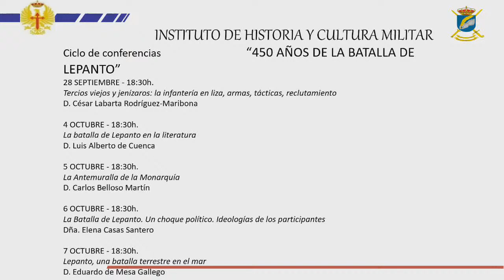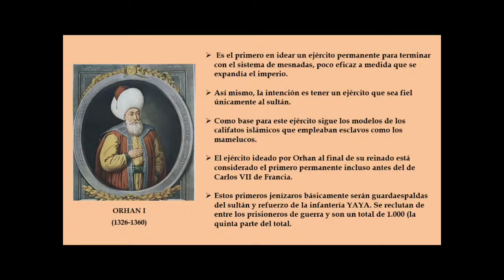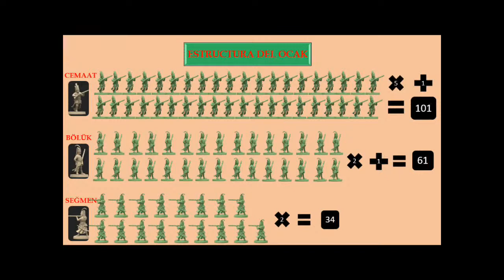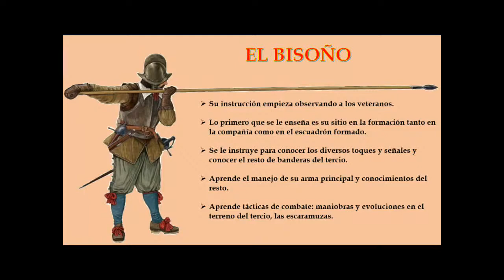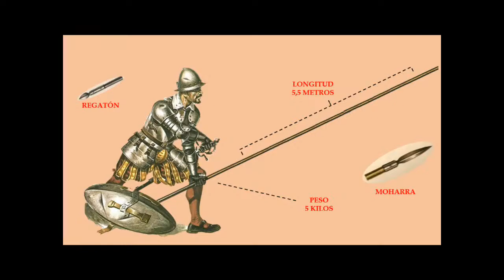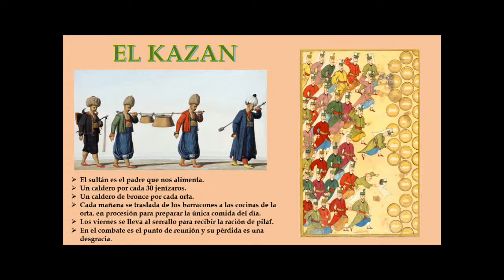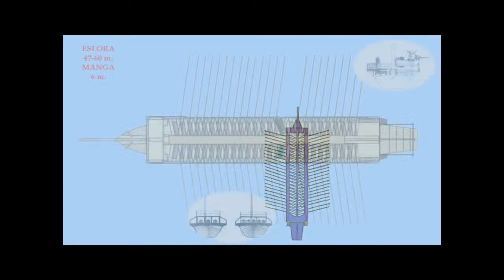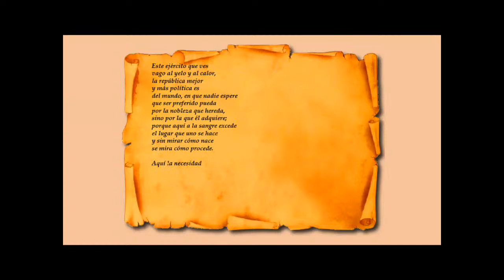CICLO CONFERENCIAS "LA BATALLA DE LEPANTO". 28 SEP. / 4-7 OCT. - 18:30 H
28 septiembre: “Tercios viejos y jenízaros: la infantería en liza, armas, tácticas, reclutamiento”.
D. César Labarta Rodríguez-Maribona.